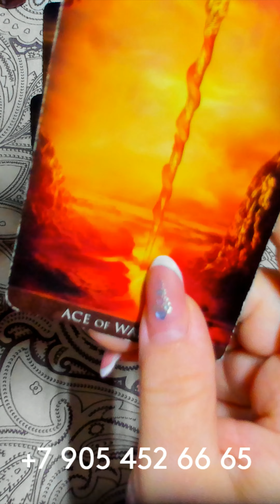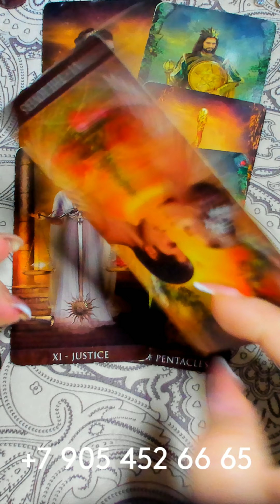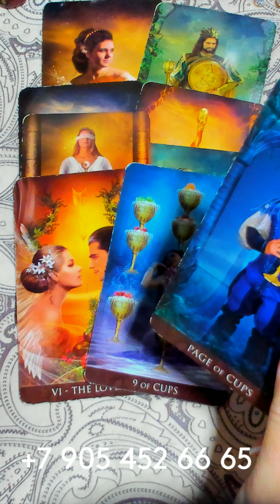ЧТО ПРИНЕСЁТ ВАМ СРЕДА??? /таро сегодня/ любовь/ будущее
🎁 ПОДАРОК "Привлечение лучшей жизни с помощью таро" (пишите кодовое слово: "СЧАСТЬЕ" под постом и получайте ПОДАРОК)

карты таро, значение таро, расклад таро